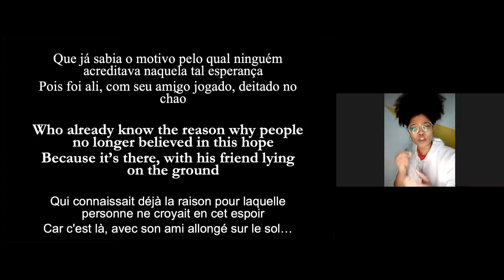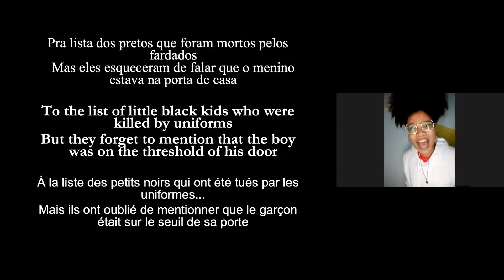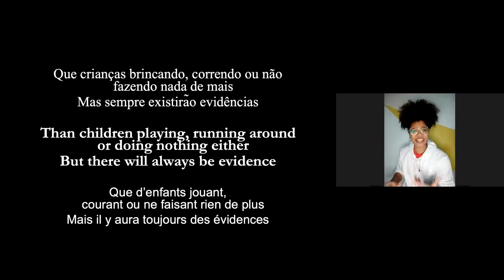Jessica Campos (Brésil) "Genocidio na quebrada", mercredi 12 mai 2021